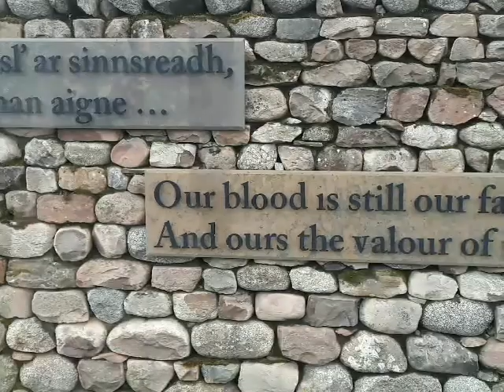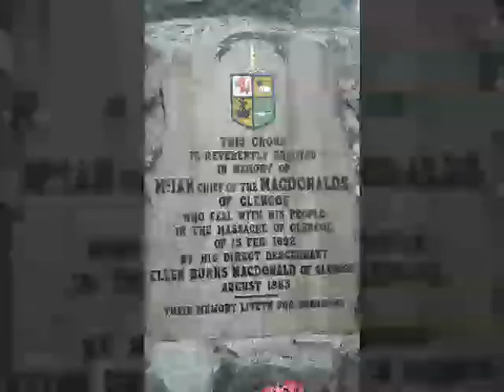HIRAETH - WILL YE GO LASSIE GO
PHOTOS & OR VIDEOS by THE LOST HIGHLANDER